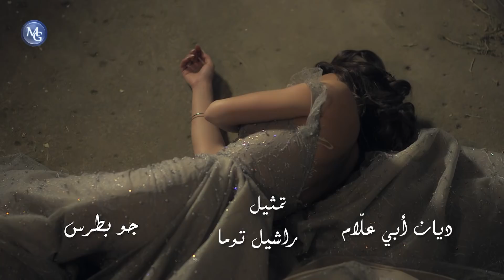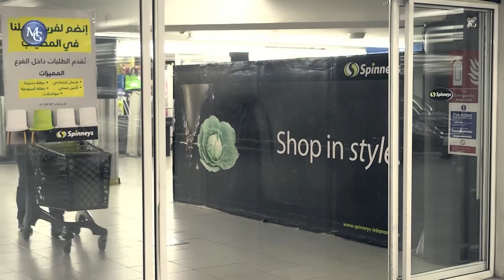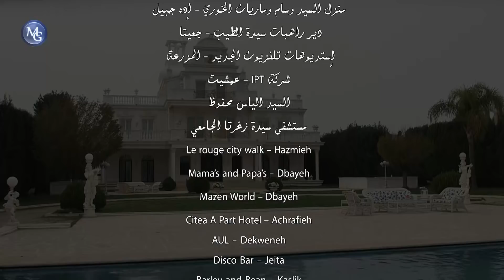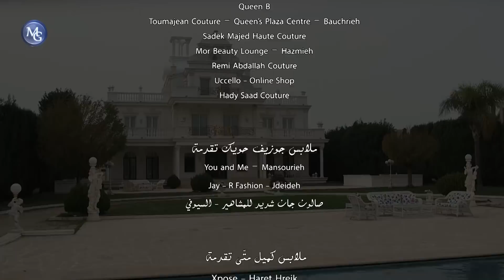Beit El Abyad EP 15 | مسلسل البيت الأبيض الحلقة 15